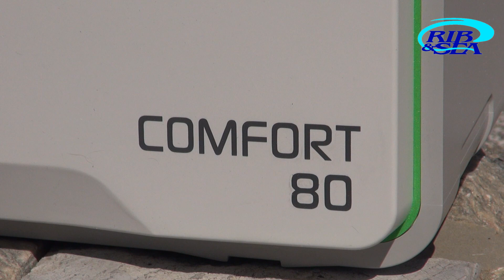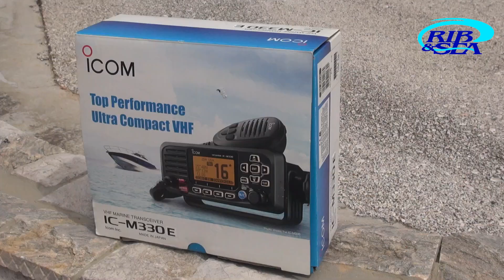AEGEAN 4,94 ΤΟ ΦΟΥΣΚΩΤΟ ΠΟΥ ΘΑ ΚΑΝΕΙ ΤΟΝ ΓΥΡΟ ΤΗΣ ΕΥΡΩΠΗΣ ΝΑΥΠΗΓΗΣΗ ΜΕΡΟΣ Β΄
Στο βίντεο αυτό περιγράφεται το δεύτερο στάδιο ναυπήγησης του φουσκωτού σκάφους Aegean 4,94 το οποίο με κυβερνήτη τον Ιωσήφ Παπαδόπουλο και πλήρωμα τους Γιώργο Νίκα, Νίκο Κονιτσιώτη, Αντώνη Βαλαβάνη και Γιάννη Κούκη, θα επιχειρήσει το καλοκαίρι του 2021 τον γύρο της Ευρώπης (τα μέλη του πληρώματος θα εναλλάσσονται λόγω της μεγάλης διάρκειας του ταξιδιού και των εργασιακών τους υποχρεώσεων).